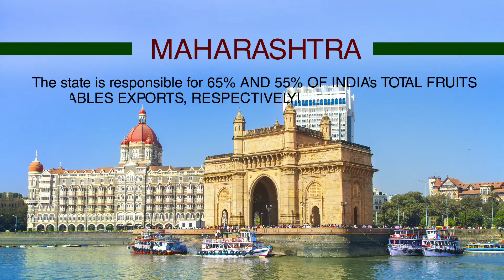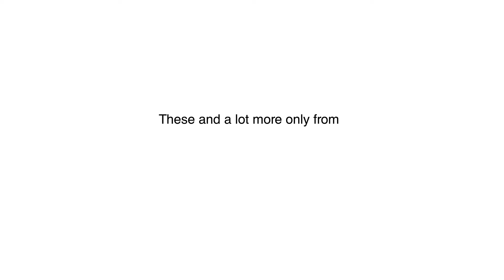Walkthrough making at CREATIVE INC | Life at Creative Inc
Witness how a creative agency makes a fast paced two minute walkthrough to introduce an e-magazine.